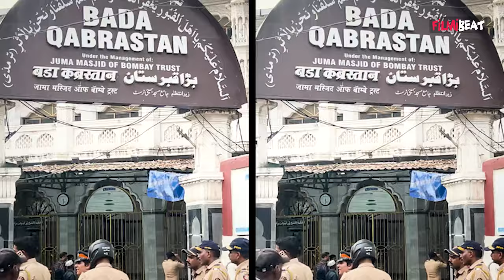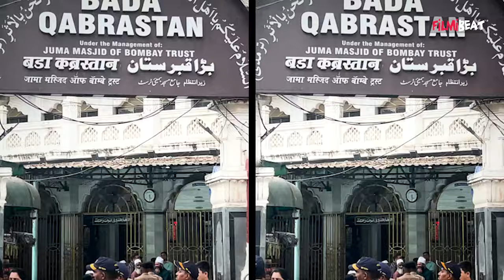Baba Siddique Funeral: Baba Siddiqui को सुपुर्द-ए-खाक करने से पहले सितारों ने किए अंतिम दर्शन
Baba Siddique Passed Away: Baba Siddiqqui last rites , Baba Siddiqui funeral video   Watch the video to know more about this !